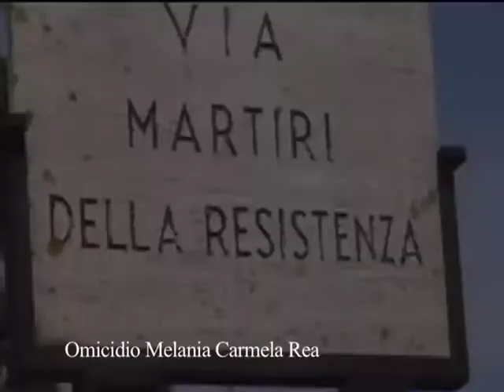OMICIDIO REA SOSPETTI SU BORSA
Aggiornamenti al 25/10/2011